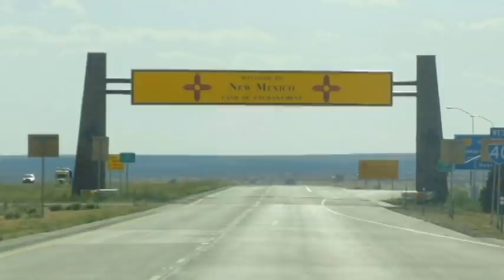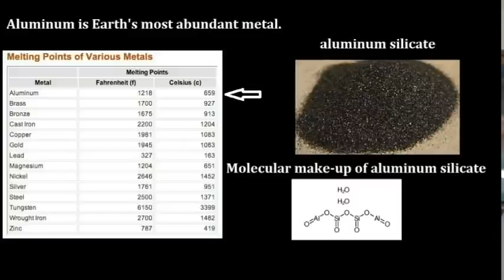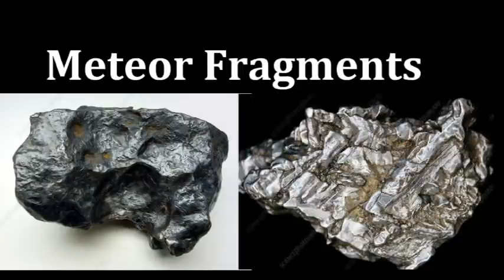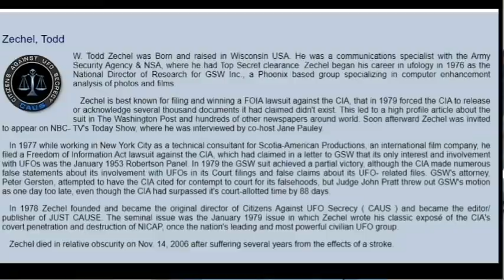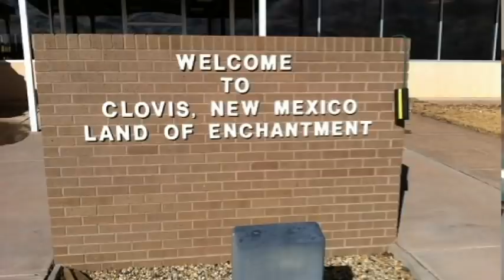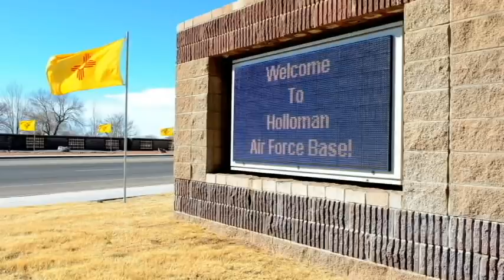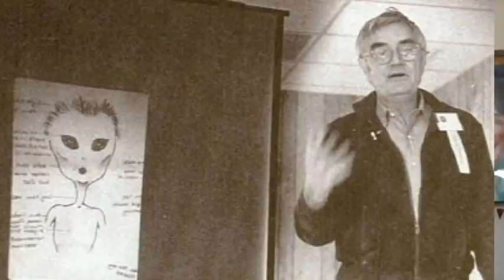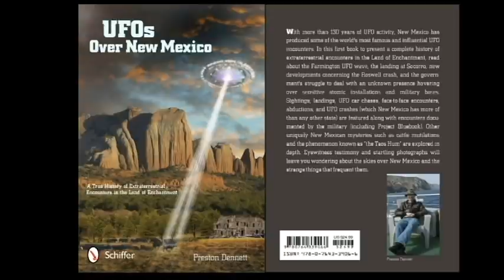New Mexico UFO Crash Retrievals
It's not just Roswell!

There are many kinds of UFO encounters: sightings, landings, face-to-face contact, onboard UFO encounters and more. But perhaps the ultimate type of UFO encounter is a UFO crash-retrieval incident. In these incredible cases, extraterrestrial craft and ET bodies are allegedly retrieved by military forces and secreted away in various military bases across the United States and the world.

The 1947 UFO crash at Roswell, NM is the most famous case of this kind, but it's not the only one. In fact, researchers have documented hundreds of similar events from all over the planet. UFO crash retrievals are far more common than most people think. The state of New Mexico alone has more than a dozen such cases.

This video presents ten cases of UFO crash retrievals in the state of New Mexico that you may not have heard of before. Moving beyond Roswell, Aztec, Corona or the Plains of St. Augustine (all of which are fairly well-known within the UFO community) -- we move to other lesser-known cases including:

--the 1945 UFO crash at San Antonio witnessed by two boys working at an isolated ranch.
--an incident involving the shooting-down a UFO at White Sands only days before the Roswell UFO crash.
--a UFO crash in San Miguel County in 1952 as witnessed by a young couple vacationing in the area.
--a crash in the deserts of New Mexico in 1953, coming from an anonymous Radar Specialist who claims to have seen footage of the crash and bodies.
--a UFO crash at White Sands in 1953 involving a craft that was recovered almost completely intact.
--a UFO crash in 1954 outside Walker AFB in which an officer (K.A.) was on a search and rescue mission and came upon a craft and ET bodies.
--a UFO crash in 1957 as reported by three military officers who investigated rumors of a downed aircraft and found more than they bargained for.
--a UFO crash in 1962 near Holloman AFB involving a 68-foot metallic disc piloted by two extraterrestrials.
--a UFO crash in 1963 along the highway near the small town of Santa Rosa, as witnessed by an X-ray technician who view the craft and bodies.
--a UFO crash in 1974 in the Manzano Mountains near the small town of Chili, as reported to APRO by an officer at Kirtland AFB.

It was only because of sheer luck and the courage of various whistle-blowers that these ten cases were reported to various UFO researchers. Likely these cases represent only the tip of the iceberg, meaning that there are probably dozens of other cases or more that the public does not know about in the state of New Mexico alone!

During the recent Congressional UFO Hearings in May of 2022, the U.S. government stated their desire to be truthful and transparent on the subject of UFOs and UAPS, and their desire to remove the stigma surrounding the subject of extraterrestrials. And yet, when asked if the U.S. military has ever shot at a craft, or if the military is in possession of any materials from a craft, they said, "no," and said that the stories of Roswell were mere rumors! Does this sound like truth and transparency?

No more cover-ups! No more lies! The time for truth is now! The subject of UFO crash retrievals can no longer be ignored or denied. The cases are numerous and come from many highly credible witnesses. UFO crash retrievals represent the cutting edge of UFO research and have the potential to prove the reality of the extraterrestrial presence on our planet to all of humanity.

If you would like to explore more about these New Mexico UFO crash retrieval cases, and of course Roswell, Aztec and more...check out my book, "UFOs over New Mexico: A True History of Extraterrestrial Encounters in the Land of Enchantment." Now available!

LINK TO BOOK: